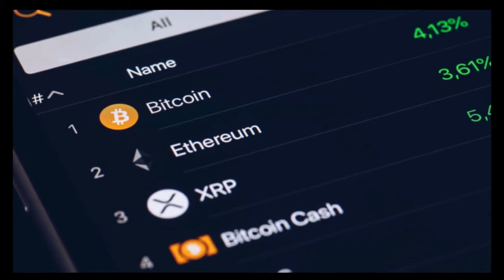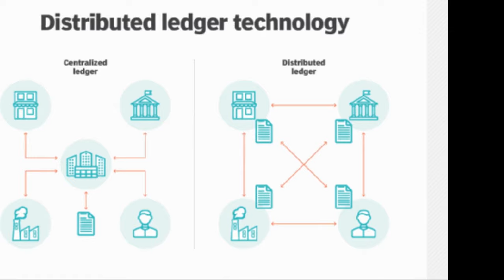Philipp Sandner : Gesicht der deutschen Blockchain-Szene mit 43 Jahren gestorben.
Er war ein deutscher Wirtschaftswissenschaftler und Professor im Bereich Wirtschaft und IT an der Frankfurt School of Finance & Management. Zu seinen Themengebieten gehören die Blockchain-Technologie im Allgemeinen, Krypto-Assets wie Bitcoin.